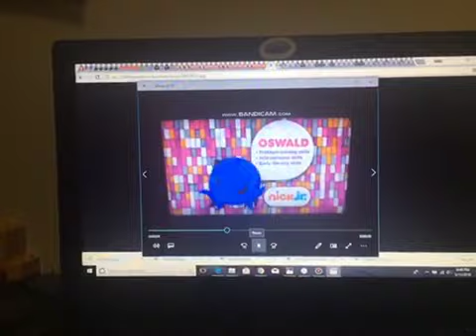Nick Jr. Oswald Curriculum Board (2012)